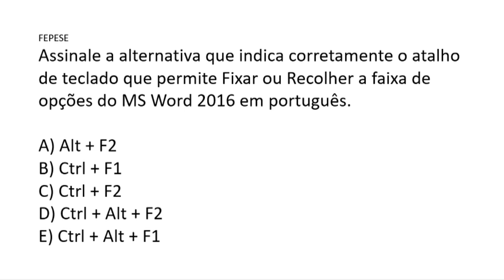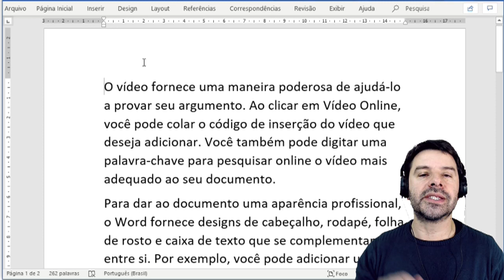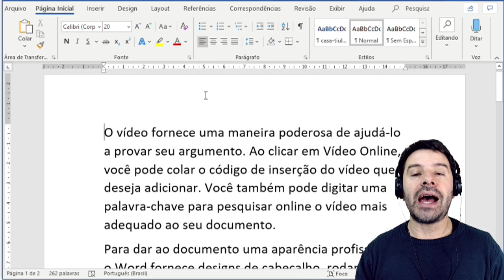Questões Word | Editor de Texto | Aula 33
Aula 33 sobre a tecla de atalho para a faixa de opções no editor de texto Microsoft Office Word. O professor resolve uma questão.